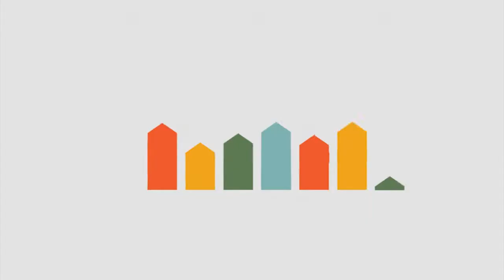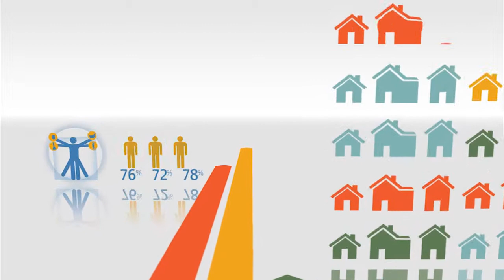Soy profesional UCN - Patricia Cerda